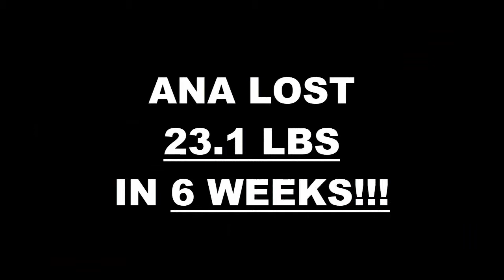Inglewood Beach Weight Loss Fitness 6 Week Challenge Results - Ana P.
We will now check the result of Ana's 6 week weight loss challenge!